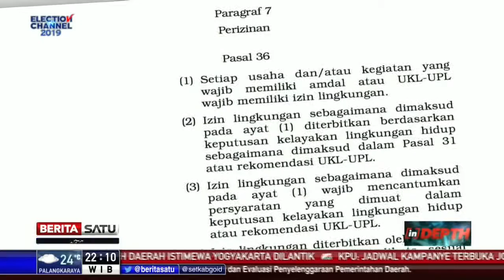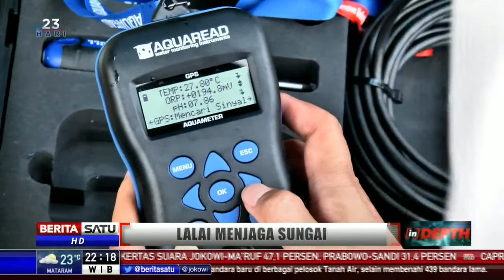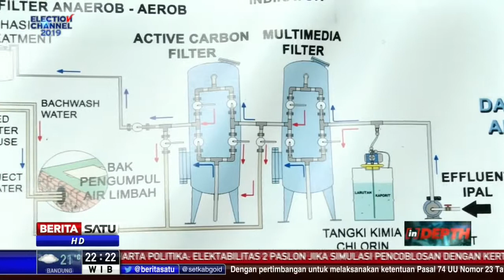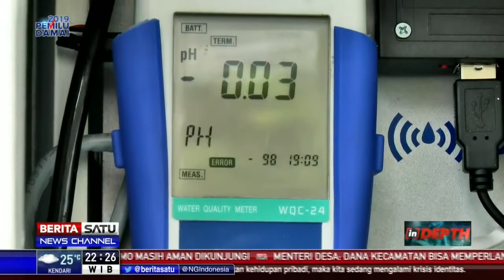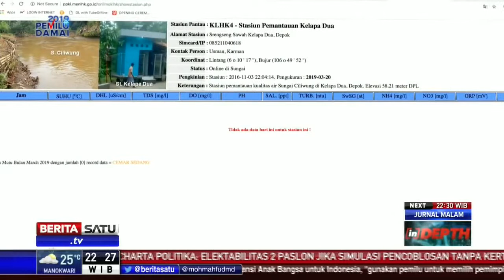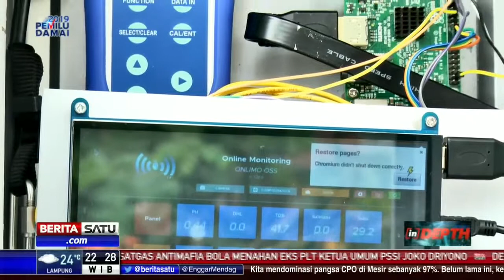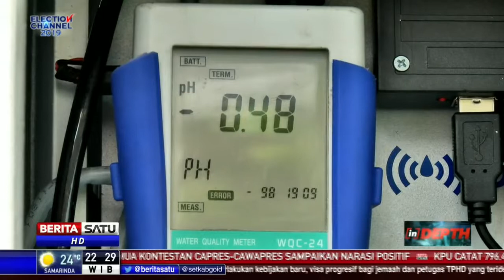Indepth: Lalai Menjaga Sungai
Kota Jakarta yang dilalui oleh 13 sungai, tidak terlalu peduli dengan kebersihan sungai. Apalagi dengan kesehatan sungainya, salah satu sungai yang tercemar adalah kali Pesanggrahan. Dimana setiap hari air limbah industri rumah tangga dibuang ke sungai ini.

Simak Penuturan Kadiv Pengendalian Pencemaran Lingkungan Hidup ICEL Margaretha Quina terkait hal ini dalam Liputan Khusus Berita satu “Indepth: Lalai Menjaga Sungai”

Diakses tanggal 27 Maret 2019